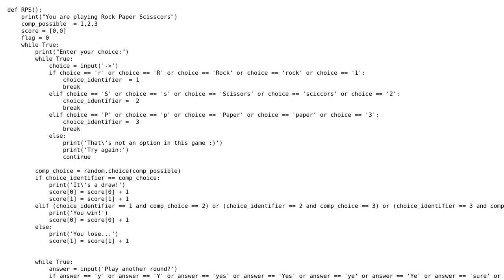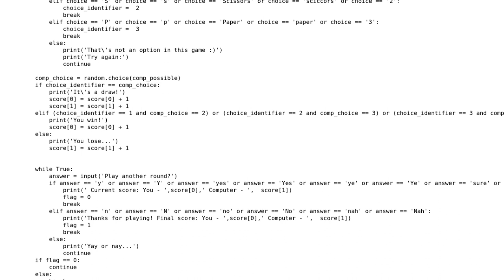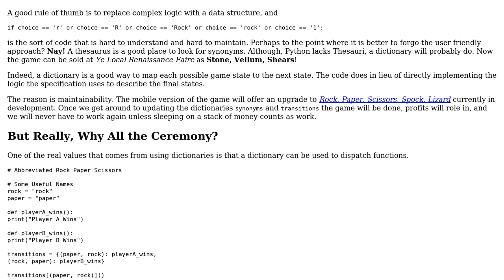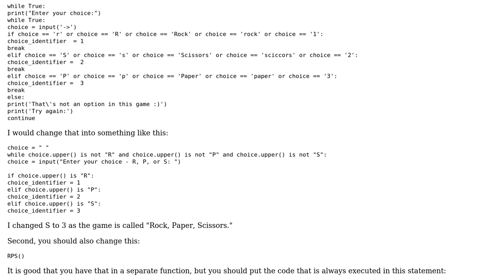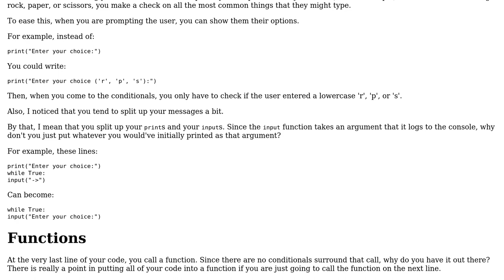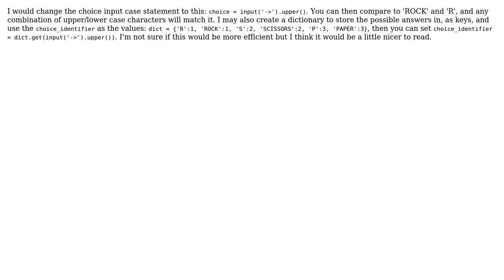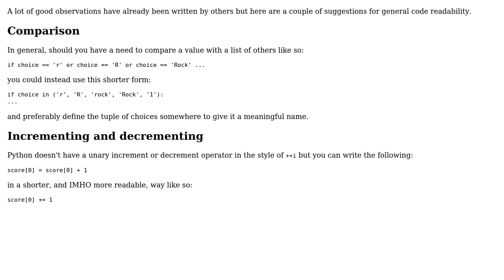Code Review: Simple Rock, Paper, Scissors in Python (5 Solutions!!)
Code Review: Simple Rock, Paper, Scissors in Python

With thanks & praise to God, and with thanks to the many people who have made this project possible! | Content (except music & images) licensed under CC BY-SA | Music | Images & others | With thanks to user SirPython user Jarno Lamberg user Jamal user Evan OJack user ben rudgers user Adrian09 and the Stack Exchange Network Trademarks are property of their respective owners. You are responsible for your own actions.